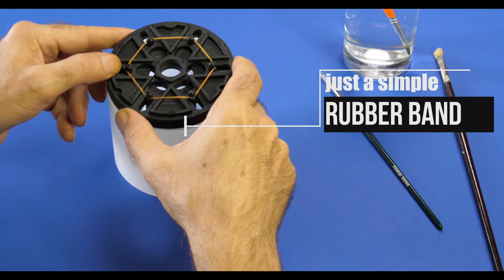Protect your brushes with Amati Brush Locker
Good brushes are expensive, and after the use, they need to be well cleaned soaking them for some time in their thinner. But simply putting them in a cup will damage their tip: introducing Amati Brush Locker.